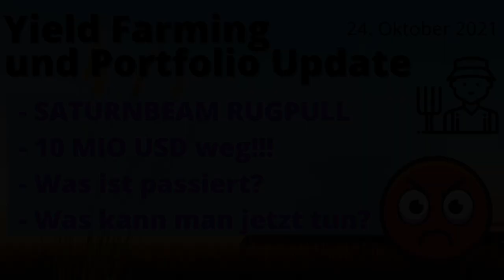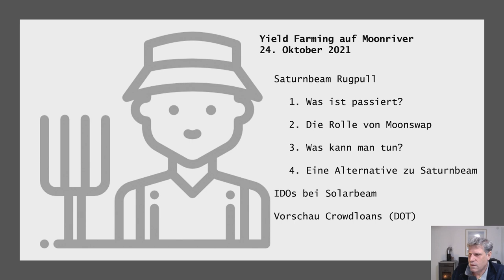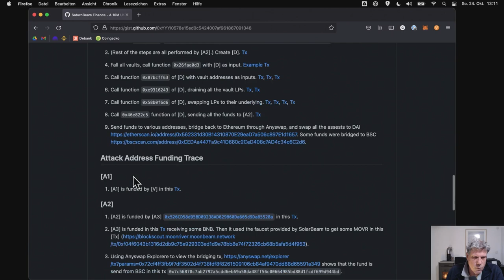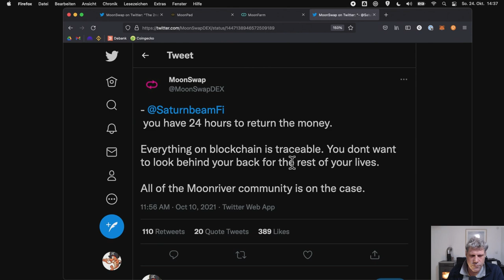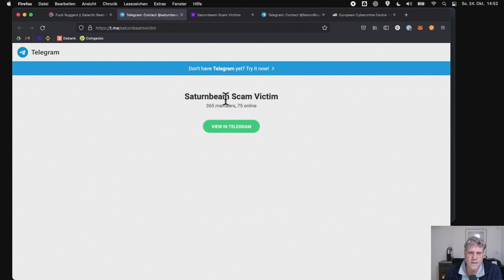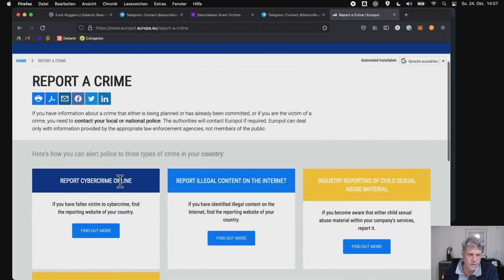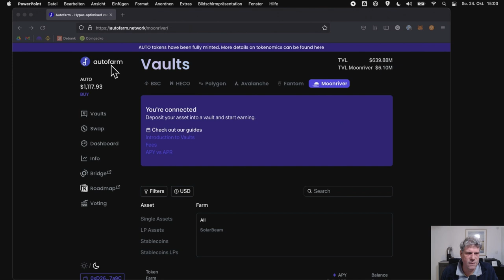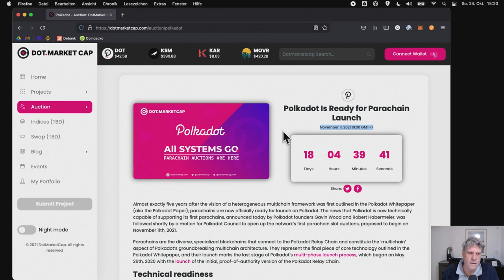SATURNBEAM RUGPULL - 10 Mio USD weg auf Moonriver. Wer ist betroffen? Was kann man tun?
Letzte Woche hat das Team hinter Saturnbeam Finance alle Assets aus den Smart Contracts des Projektes auf Moonrover entwendet und einen 10 Mio USD Rugpull abgezogen. In diesem Video gehe ich ins Detail... Was ist abgelaufen? Was kann man tun? Und welche Rolle spielte dabei Moonswap, wo der Saturnbeam IDO gelaufen ist.

Dieses Video sollte eigentlich eine Woche früher herauskommen, aber ich war leider erkältet und hatte keine Stimme mehr. Sicher hört man es noch ein wenig, ich habe es so schnell rausgehauen, wie es ging!

00:00 Intro
01:52 Themenübersicht
05:11 Ablauf des Rugpulls
10:02 Die Rolle von Moonswap
17:27 Was kann man tun?
26:28 Eine Alternative zu Saturnbeam
29:00 Portfolio Update, Solarbeam IDOs
32:06 Vorschau Polkadot Crowdloans
33:22 Abspann